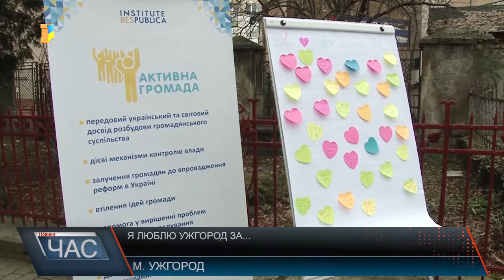Я люблю Ужгород за...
Спеціально до Дня Валентина в центрі Ужгороді, як і в інших 26-ти містах України, відбувається акція «Я люблю своє місто за…». У формі сердець кожен охочий може залишити свій відгук про місто. Окрім самих жителів, свої думки залишають і туристи. Для яких перше враження про Ужгород склали місцевий транспорт та краєвиди. Не меншу роль у враженні про місто відіграють і його жителі – доброзичливі та комунікабельні. Акція передбачає і висловлювання побажань: що потрібно та варто покращити чи змінити. Дехто хоче бачити Ужгород чистішим, хтось «за» дворівневий паркінг, але найбільше прагнуть покращити інфрастурктуру та дороги. Основна мета акції – дізнатися думку містян та гостів Ужгорода про місто. А вже по її закінченні, організатори разом з усіма побажаннями планують зустрітися з міською владою для їх обговорення. Зустрітися з міською владою організатори планують уже найближчим часом. Та сподіваються, що та їх почує та візьме до уваги усі побажання.